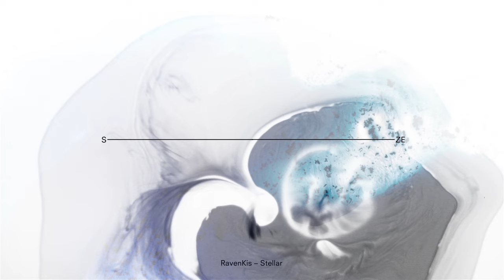RavenKis - Stellar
OUT NOW
smarturl.it/RKStellar

French progressive house DJ/producer RavenKis has announced the release of his upcoming single ‘Stellar’, due out 21st April on Steve Angello’s SIZE Records.

‘Stellar’ combines a driving bassline with melodic synth patterns before an electric guitar solo comes into play. Bursting with energy, RavenKis’ new track is the perfect fit for dancefloors and festivals alike.

Hailing from Paris, Pierre-Louis Calme otherwise known as RavenKis launched his music career reworking tracks for a broadrange of artists including, Axwell/\Ingrosso, Camel Phat, Dirty South, Keane and The Temper Trap. The Parisian producer’s 2014 single, ‘Teardrops’ entered Beatport’s Electro house Chartand gained over half a million combined streams across Spotify and SoundCloud to date. His dynamic production skills have received strong support from dance music heavyweights Hardwell, Nicky Romero, Axwell, Paul Oakenfold, Steve Angello and BBC Radio 1’s Danny Howard.

Now releasing his latest serving ‘Stellar’ on Steve Angello’s revered imprint, RavenKis is ready to make his mark on the international dance music circuit with his distinctive progressive house sound.